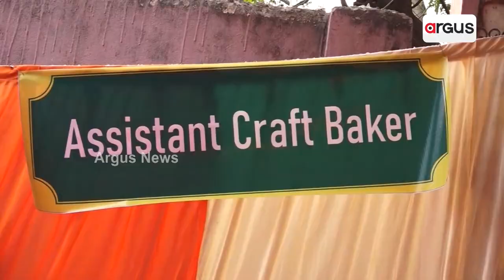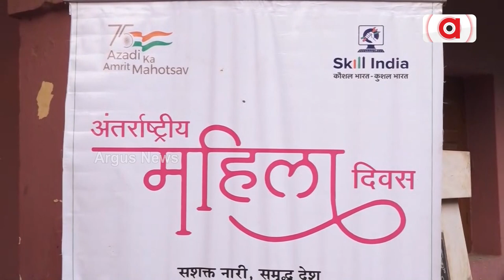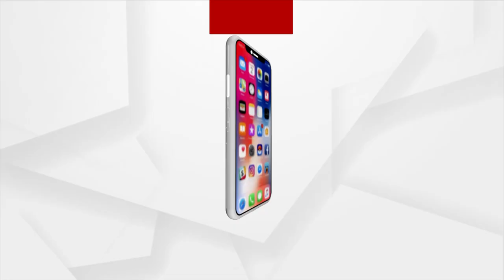International Women's Day Celebrated In Skill Development Centre